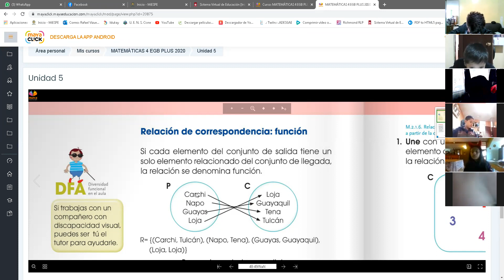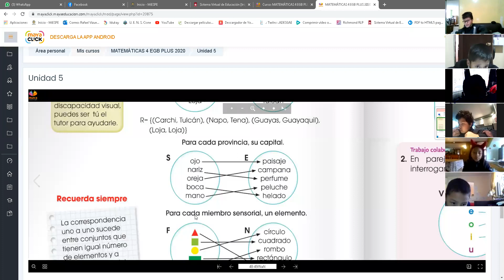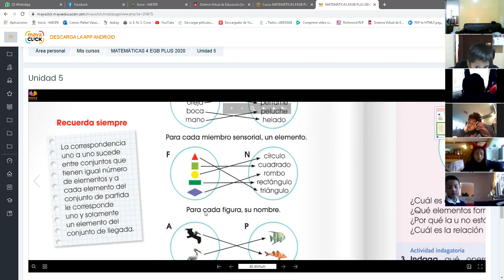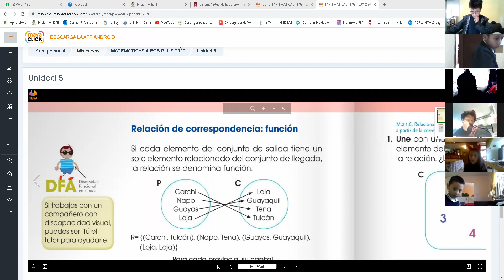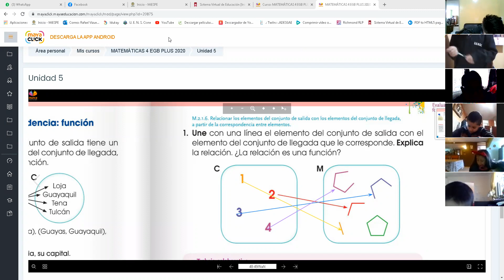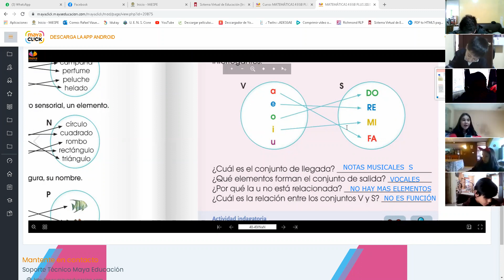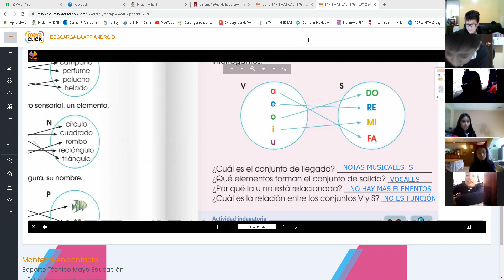4EGB B MATEMATICA RAFAEL 25MAR2021